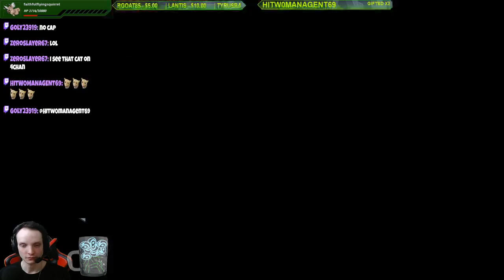Final Fantasy V - Blind Live Stream - Part 16.